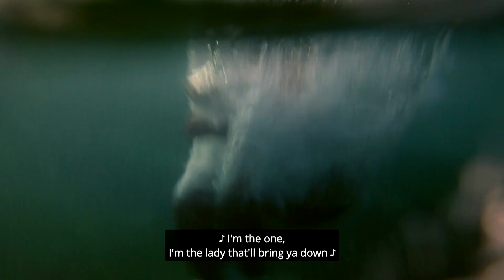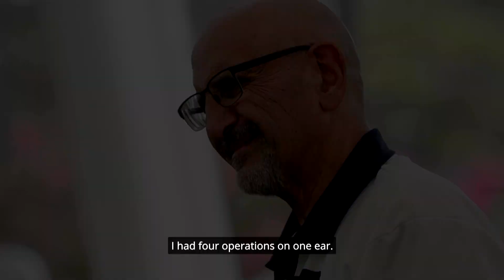Swimming and Lawn Bowls - 2024 Australian Deaf Games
Film Production by Jam TV.
2024 Australian Deaf Games in Newcastle and Lake Macquarie.